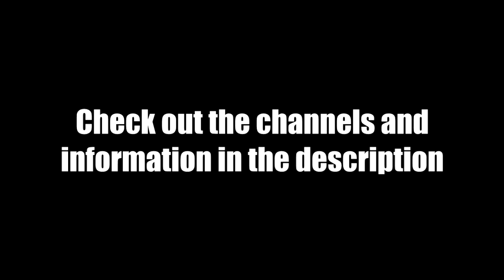Chara vs Buddy Animation Announcement (Undertale x LISA)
And so, we announce this brand new animation by Yamsgarden and company. Be sure to check them all out!

The duel we didn't know we wanted to see!

CREDITS!!

Esta - Catalina Dea

Homestuck - Megalovania

LISA soundtrack - Work Harder

Also special thanks to Veir for helping a bit reviewing some of the lines said in this trailer.